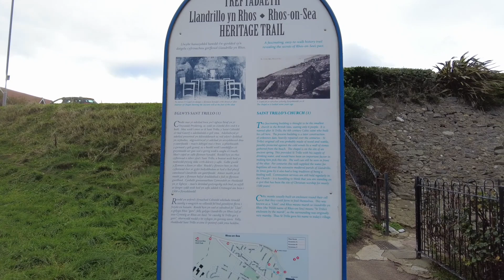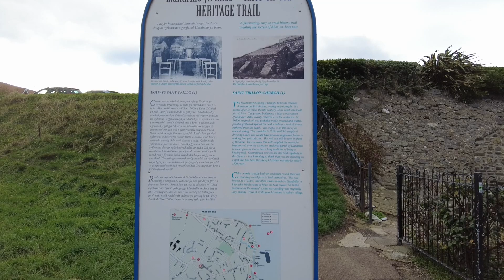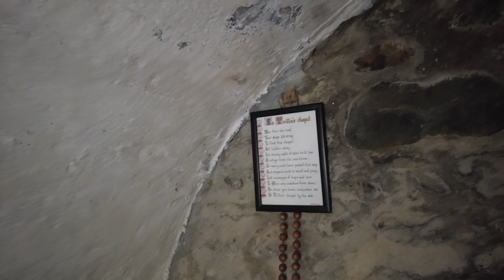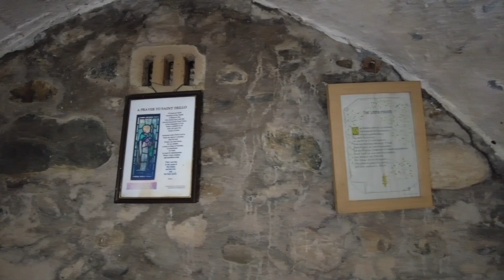Ek Purani Jagah